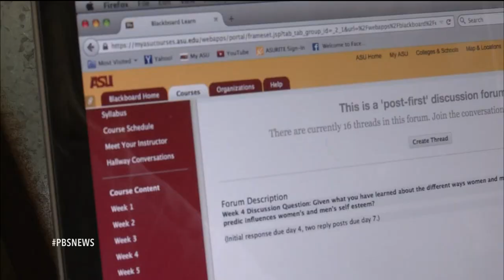Why Starbucks is offering workers a college education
More than ever, the challenge for low-income students is not getting into college, but finishing. Last year, employees of the coffee chain Starbucks were given the chance to benefit from a unique financial aid: if they work at least 20 hours a week, they are eligible for a four-year free education. Judy Woodruff reports as part of a collaboration between The Atlantic and the PBS NewsHour.